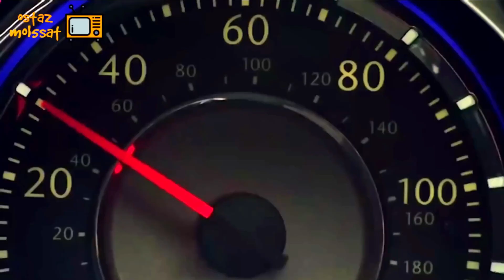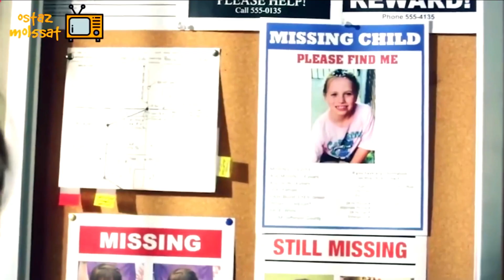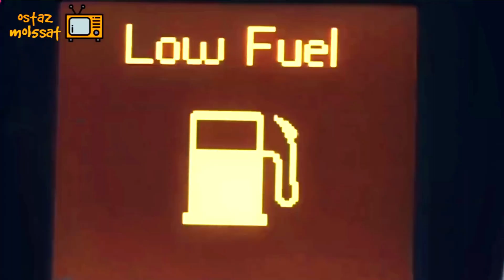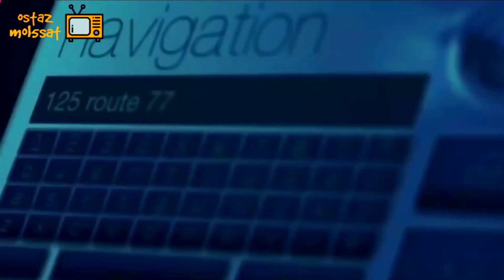ابنها بيتخـطـ ـف قدام عينيها وبتواجه لوحدها عصـ ـابة كاملة بتبيـ ـع الاطفال عشان ترجعه | ملخص فيلم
ابنها بيتخـطـ ـف قدام عينيها وبتواجه لوحدها عصـ ـابة كاملة بتبيـ ـع الاطفال عشان ترجعه
ملخص فيلم
صفحه الفيس
التيك توك
مدبلج
فيلم مدبلج
فيلم هندي
ملخص افلام هندي
ملخص افلام
ملخص فيلم
ملخصات افلام
ملخص فلم
ملخص الافلام
تلخيص افلام
مراجعة فيلم
ملخص أفلام
 افلام ملخصة
 ملخص افلام كورية
مسلسل كوري
مسلسلات كورية
 افلام كورية
movie review
مراجعة فيلم
أفلام
فيلم
مسلسل
مراجعه
قصص
فيلم رعب
أفلام رعب
أفلام الزومبي
الخلاصة
نهاية العالم
افلام اكشن
افلام العيد
افلام خيال علمي
ملخص فيلم
تلخيص فيلم
قصة
مسلسلات رمضان 2021
افلام الفضاء
افلام
افلام الزومبي
فيلم نهاية العالم
مسلسل مدبلج
افلام الفضاء
افلام
افلام الزومبي
فيلم نهاية العالم
فيلم الارض
فيلم واقعي
فيلم fall
فيلم البرج
فيلم التمساح
فيلم القرش
فيلم الاسد
 مراجعة فيلم
أفلام
فيلم
مسلسل
مراجعه
قصص
ملخص مسلسل the last man on earth
فيلم رعب
أفلام رعب
أفلام الزومبي
الخلاصة
نهاية العالم
افلام اكشن
افلام 2021
افلام العيد
افلام خيال علمي
ملخص فيلم
تلخيص فيلم
قصة
مسلسلات رمضان
بيضايقوا أخته وبيحاولوا يلمسوها ميعرفوش ان أخوها ظابط قـ ـوات خاصة ومش هيسيبهم في حالهم
ملخص فيلم